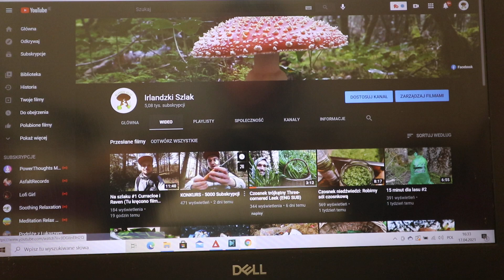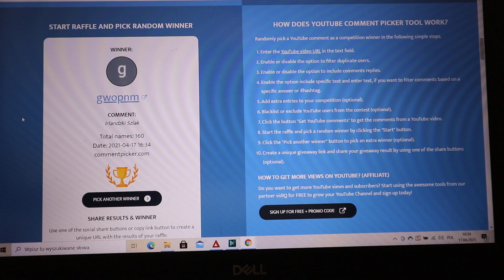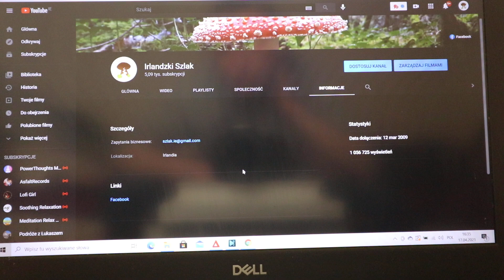Losowanie nagród na 5000 Subów !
Witam serdecznie, czas na losowanko.